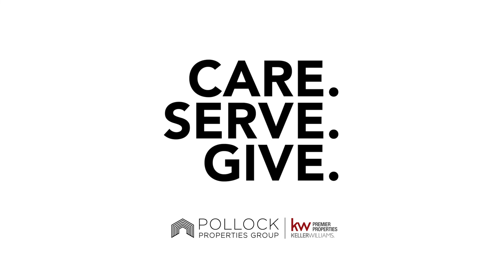28 Garthwaite Terrace, Maplewood NJ Video Walkthrough by Pollock Properties Group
Video Walkthrough of 28 Garthwaite Terrace, Maplewood NJ by Pollock Properties Group

Welcome home to this magical Maplewood gem! Arrive & notice the charming & classic curb appeal w/ beautiful front lawn & landscaping. Enter the front door through the sunny vestibule to the generous living area w/ beautiful fireplace, large windows, hardwood floors & original molding. Flowing from the living area is the sparkling sunroom-perfect for play or working from home! The generous DR flows seamlessly from the open concept & updated kitchen & has easy access to the back deck for ease of entertaining and dining al fresco. The large & highly functional kitchen is ideal for preparing meals w/ its ample cabinet space, granite countertops & SS appliances. In the finished basement, enjoy the ideal recreation space equipped w/ brand new full bath - whether its movie night or game night, this area is the perfect place to create memories w/ loved ones. The basement can also serve as additional work from home space! On the 2nd floor, find three generous bedrooms & updated full bath. The third floor offers a primary retreat w/ gorgeous vaulted ceilings w/ beautiful windows surrounded by trees for ultimate privacy & beauty. The brand new ensuite bath is elevated w/ marble surfaces, custom fixtures & generous walk-in shower. Outdoors, enjoy the tiered deck overlooking the generous back yard - whether it's hosting a summer BBQ or gathering around the crisp autumn night bonfire, this outdoor space is ideal. All of this & only .5 miles to trains to NYC & Maplewood Village!

Pollock Properties Group of Keller Williams Premiere Properties